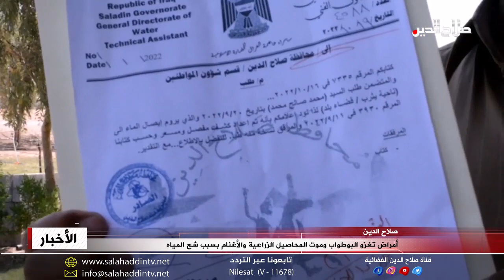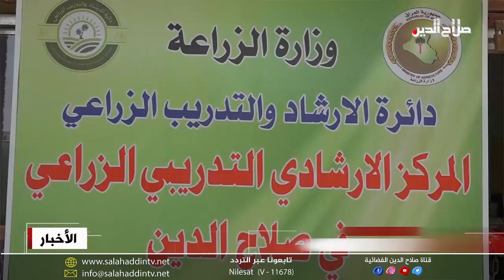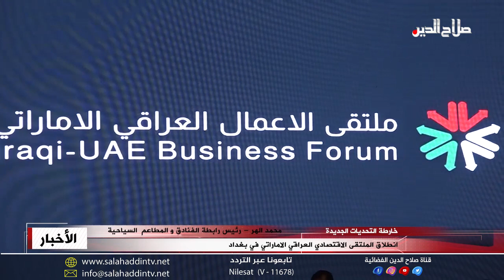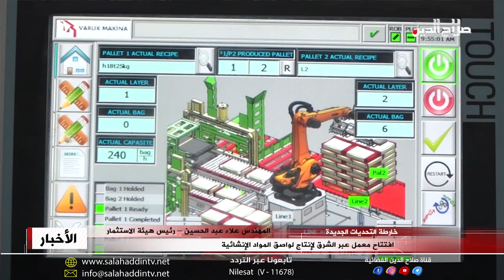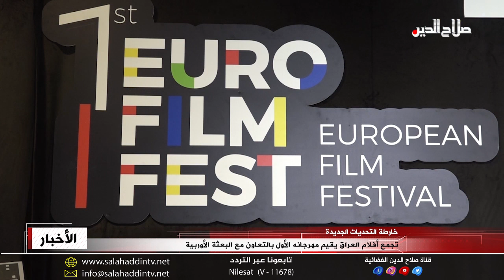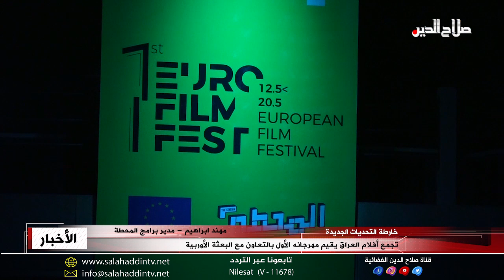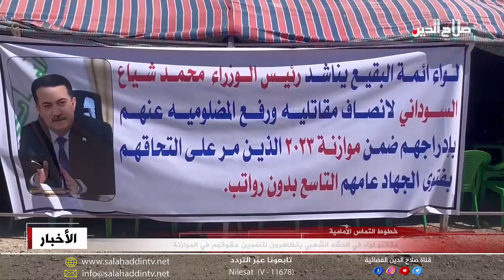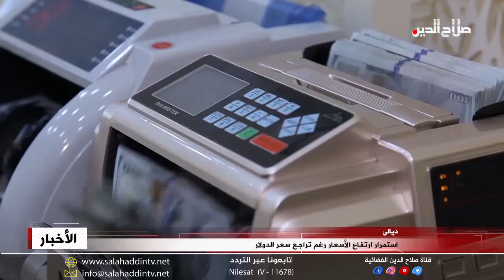نشرة الثلاثاء 16 - 5 - 2023